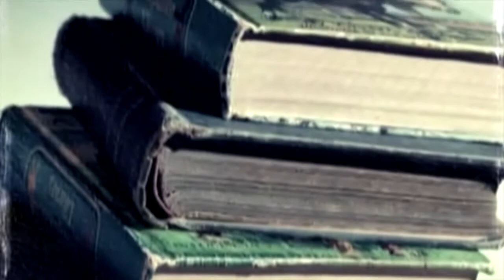Platão em 10 minutos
Revisando filósofos.